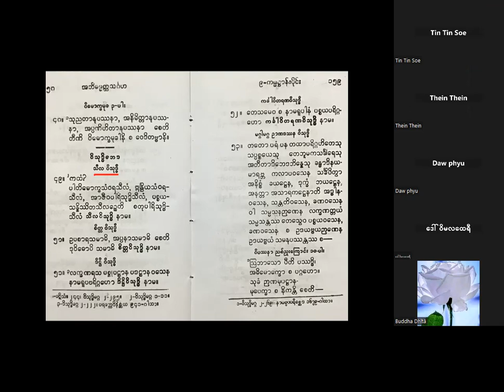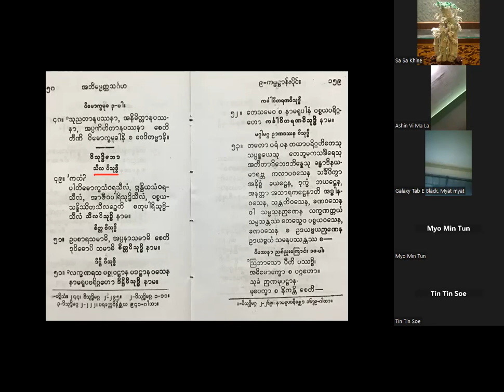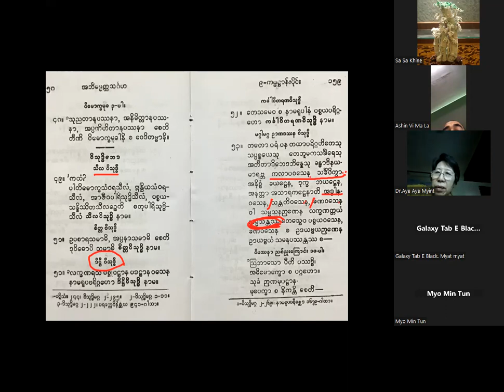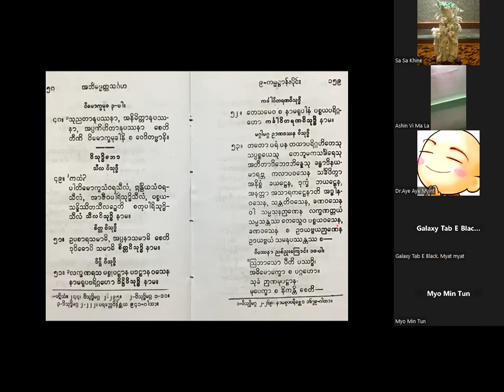ဆရာတော် အရှင်ဝိမလ (တွံတေးအရှင်လေး) [ ကမ္မဌာန်းပိုင်းး 29] 17 12 2023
ပါ ၅၃ - စာ ၁၅၉  မဂ္ဂါမဂ္ဂဉာဏ ဒဿနဝိသုဒ္ဓိ